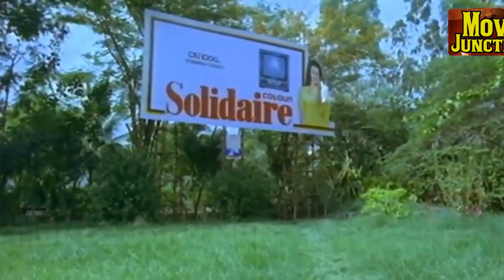என்னை மட்டும் அல்ல உங்களையும் கண்கலங்க வைக்கும் வீடியோ